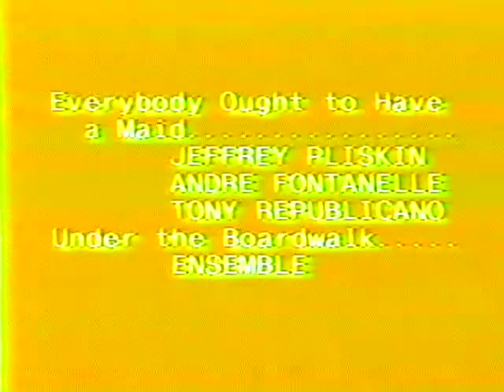1991 Curtain Call Broadway Bound